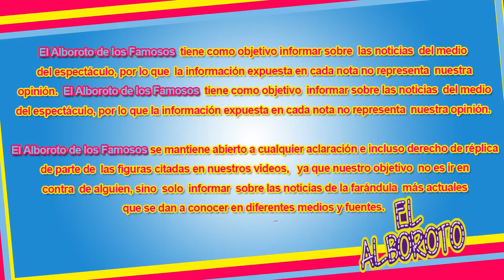Otra vez en polemica ahora por copiona Andrea Legarreta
Otra vez en polemica ahora por copiona Andrea Legarreta le copia a Atala Sarmiento